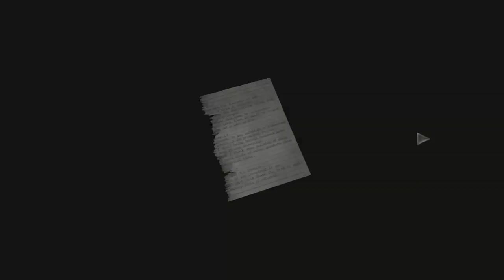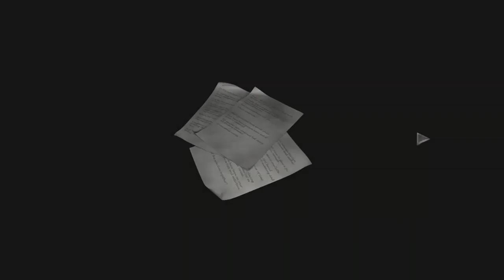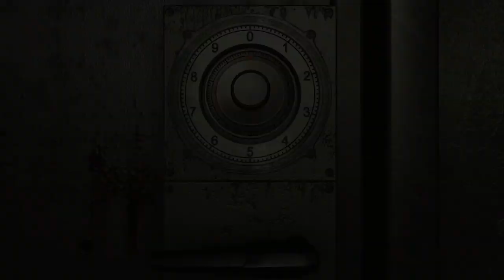RESIDENT EVIL ZERO